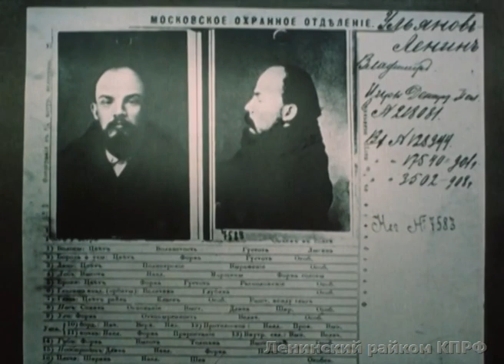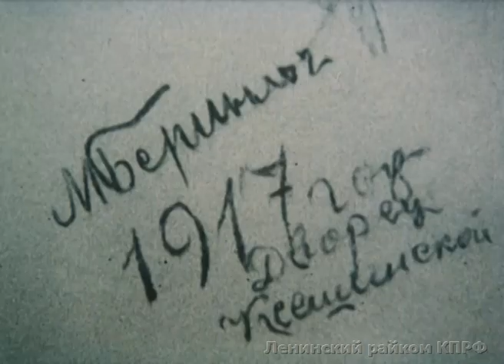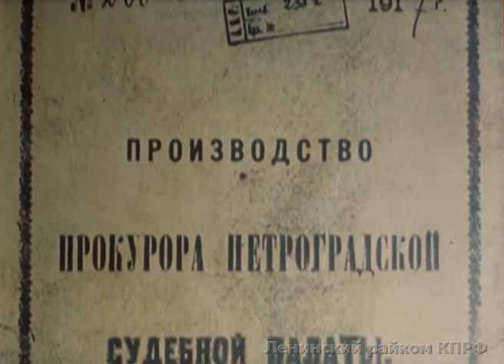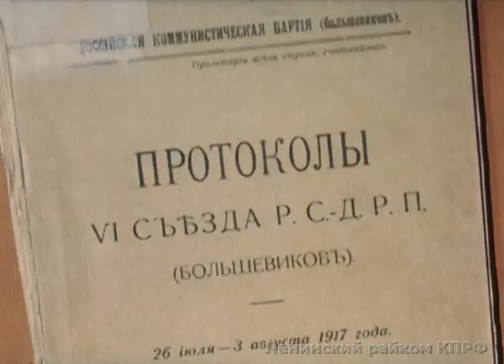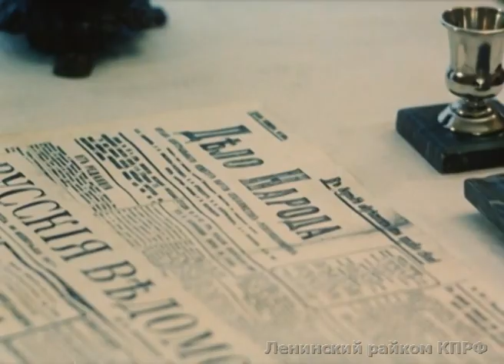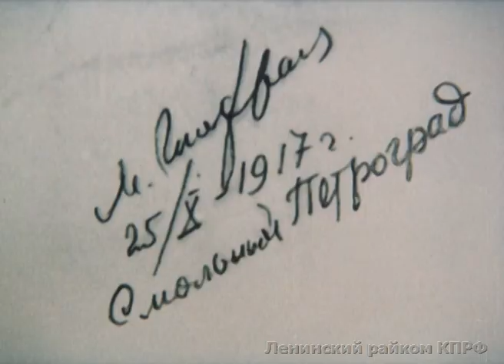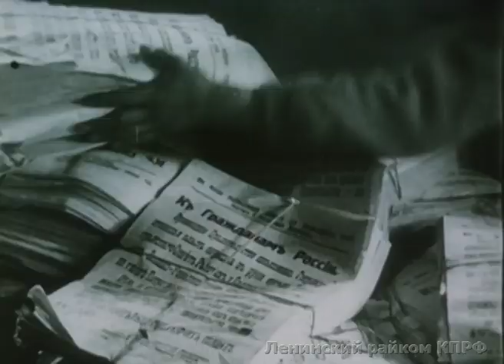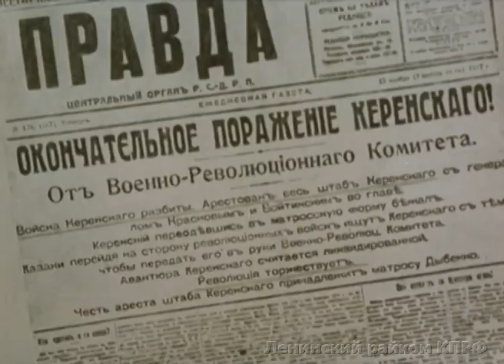Хроника Октября.. (1985)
Фильм. Хроника Октября.. (1985)
Исторический обзорный фильм об истории Великой Октябрьской Социалистической Революции.